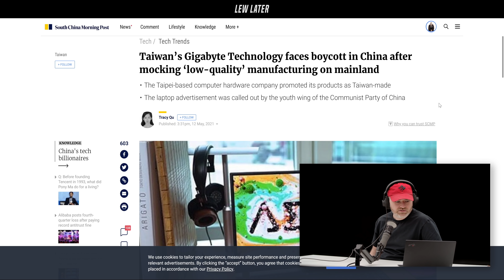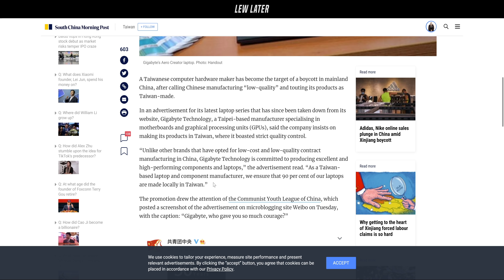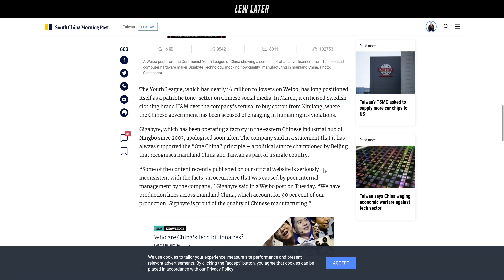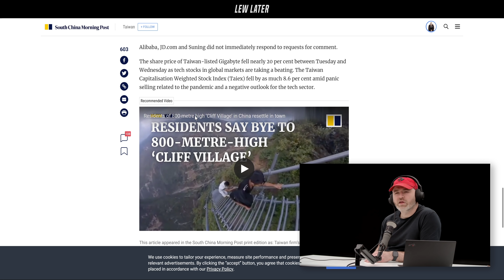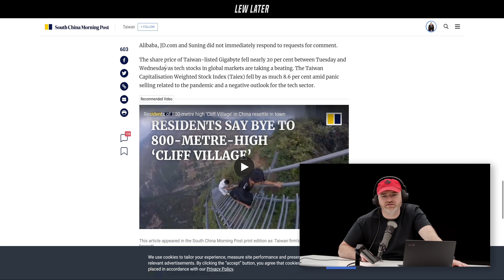Gigabyte Under Fire for China Social Media Post...